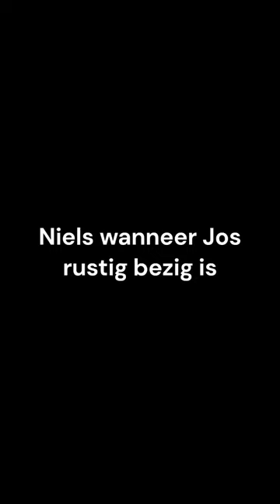Niels wanneer Jos rustig bezig is | J & N